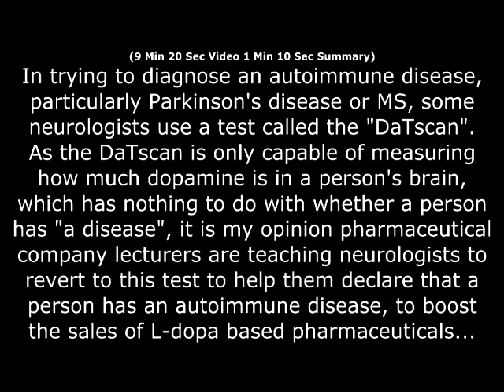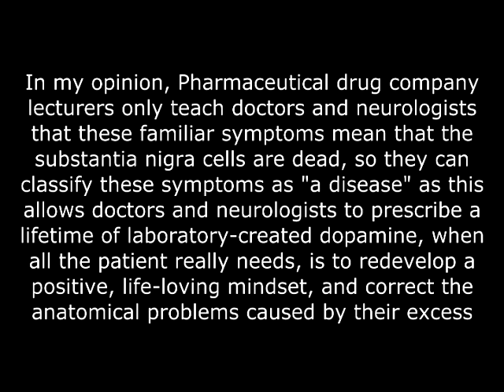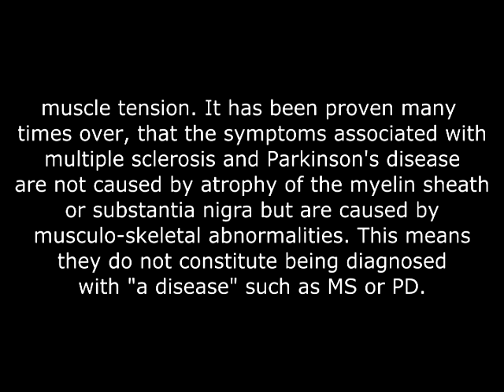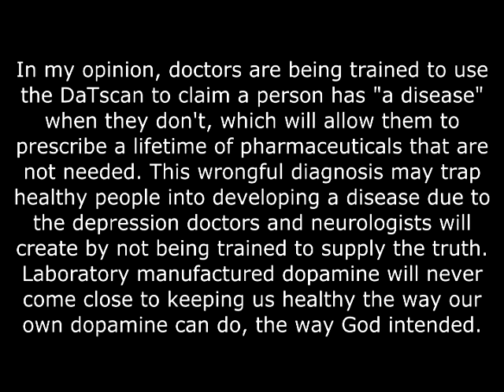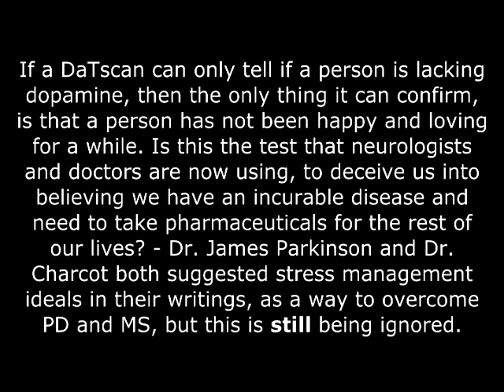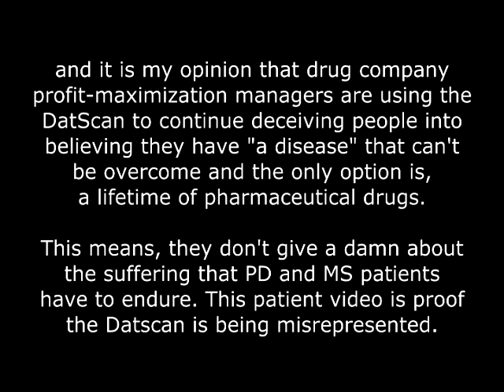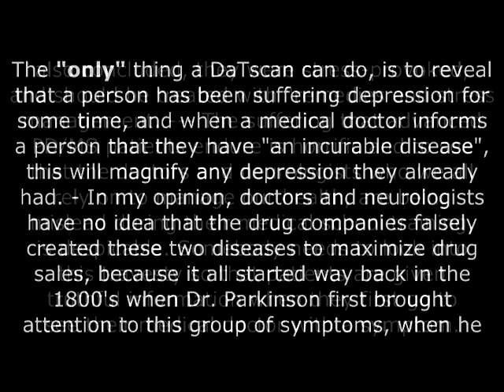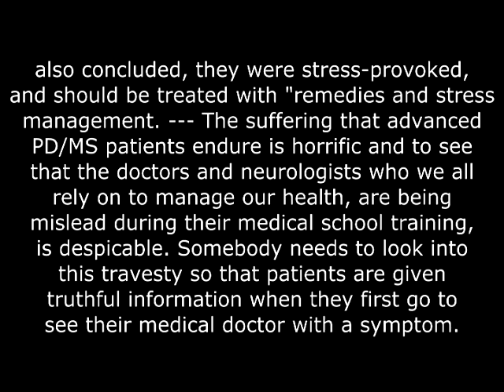The DaTscan Can't Indicate MS Or Parkinson's. It's A Pharmaceutical Con.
Drug company lecturers are teaching doctors that a DaTscan is an indicator of MS or Parkinson's disease just to maximize drug sales, but it is only a test for depression.